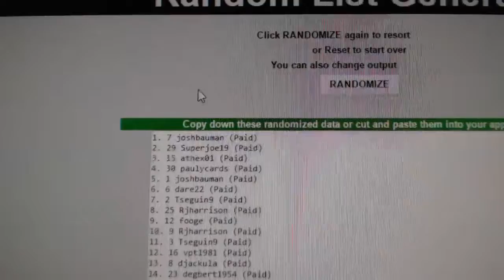C&C #7271 Multi Random